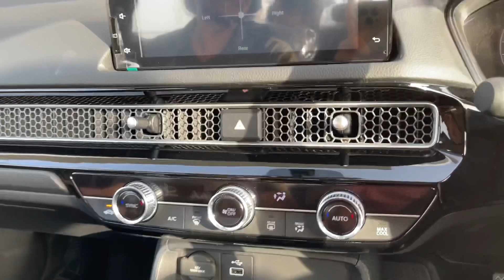Honda Civic 2022 | Driving POV | 1.5 Oriel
The all new 2022 Honda Civic AKA Civic XI is finally here and we had the chance to drive it around a bit.

This was the 1.5 Oriel variant with Black Room interior.

ASMR Cabin sounds so you guys live the most of it.